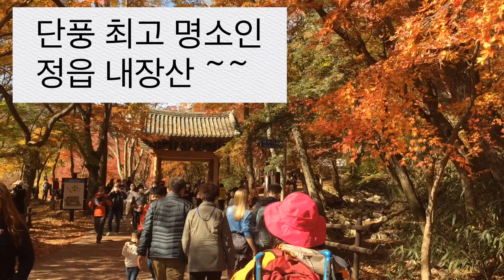내장산으로 유황오리 떡볶이 만들어 단풍 놀이 떠나요~~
단풍 최고 명소인 정읍 내장산으로
유황오리 떡볶이 만들어 단풍 놀이 떠나요~~